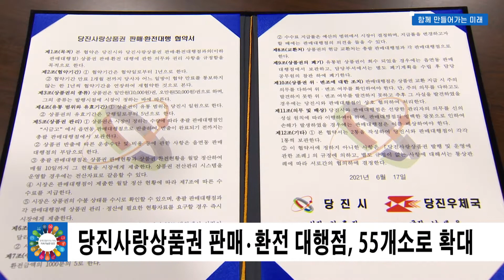당진시정뉴스 6월 4주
1.당진시, 장애인 평생학습도시 선언

당진시가 장애인과 비장애인이 함께 배우고 성장하는
평생학습도시를 선포했습니다.

시는 17일 시청사 앞에서
평생학습도시 현판식을 갖고
지속가능한 장애인 평생학습도시로의
도약을 다짐했습니다.

이에 오는 7월부터
장애인의 맞춤형 프로그램 운영과
장애인 평생학습 문화 확산을 위한
지역사회 내 연계·협력에 나설 계획으로

시는 장애인이 소외됨 없는
양질의 평생학습권을 보장해
모두가 함께 성장할 수 있는
장애 친화적 평생학습도시를
추진해 나갈 방침입니다.

2. 당진시, 과수화상병 사전방제 행정명령 발령

당진시가 과수화상병 최초 발생 이후
전파경로 파악과 확산방지를 위해
17일 긴급 사전방제 행령명령을
발령했습니다.

행정명령 대상은 사과, 배 등
과수원 경영자와 작업자 등으로
과수화상병 예방교육 연 1회 이수 의무화와
과수 농·작업자 이동 작업이력 기록 의무화,
궤양증상 가지 예찰철저 등입니다.

시는 행정명령을 위반한 농가에서
과수화상병이 발생할 경우
방역비와 손실비 등을 청구할 방침입니다.

3. 당진시, 학대 피해 아동 사회안전망 구축

당진시가 당진경찰서, 현대제철, 당진시복지재단과 함께
‘학대 피해 아동 보호 지원을 위한 업무협약’을

이번 협약은 최근 증가하고 있는
아동학대 피해 방지와
아동 보호체계 지원을 강화하기 위한 것으로
협약에 따라 시는 아동학대 조사와 보호 업무를 총괄하고,
당진경찰서는 학대 신고에 따른 동행 수사와
응급분리 조치를 담당하게 됩니다.

또 현대제철과 당진복지재단은
3년간 후원금을 지원해
피해 아동의 회복을 도울 예정입니다.

4. 당진 순성 왕매실·당진맥주축제 온라인 개최

순성 지역 특산물인 왕매실과
당진 최초의 수제맥주를 알리기 위한
제12회 순성 왕매실·당진맥주축제가
이달 19일부터 25일까지 개최됩니다.

이번 축제는 코로나19로 인해
비대면 온라인 방식으로 진행돼

남원천~왕매실 산책로 걷기와
당진맥주 출시 기념 인증사진 컨테스트,
나만의 매실 활용법 대회 등이 펼쳐집니다.

5. 당진시, 2021년도 1기분 자동차세 '62억 부과’

당진시가 2021년도 1기분 자동차세
6만 3000여 건, 약 62억 원을
부과했습니다.
대상은 6월 1일 기준 자동차등록원부상 소유자로
1월 1일부터 6월 30일까지 보유한 기간에 대해
과세됩니다.

납부 기간은 오는 16일부터 30일까지로,
모든 금융기관에서 납부 가능하며
보이는 ARS, 신용카드 또는
위택스 간편결제 앱을 통해
은행 방문 없이도 납부 할 수 있습니다.

6. 당진시, 당진사랑상품권 판매·환전 대행 협약

하나은행과 당진우체국, 송산농협 당진항 지점이
당진사랑상품권 판매‧환전 대행점으로
추가 확대됩니다.

당진시와 이들 세개 기관은 협약을 맺고
코로나19 장기화로 위축된 소비심리 해소와
지역경제 회복을 위해
당진사랑상품권의 판매와 환전에 대해
상호 협력하기로 했습니다.

이로써 관내 당진사랑상품권
판매·환전 대행점은 총 55개소로
시는 지역경제의 빠른 회복과
소상공인들에게 실질적인 도움이 될 것으로